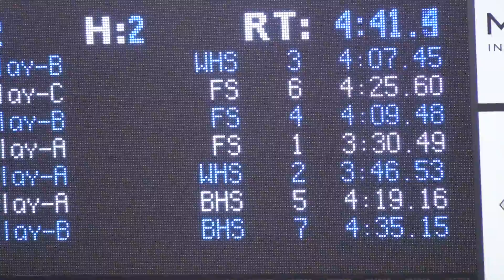Bismarck Multi Dual 400 Free Relay Final 12 20 2013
Lane 2: Fargo South C
Lane 3: Fargo South B
Lane 4: Alex B, Connor B, Beau A, Grant I